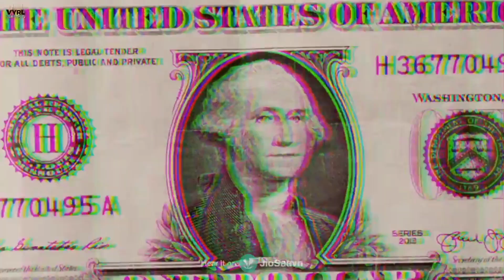YADAV BRAND 2 SONG ATTITUDE ELVISH YADAV VIDEO EDIT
Yadav Brand 2 || Elvish Yadav Edit Attitude